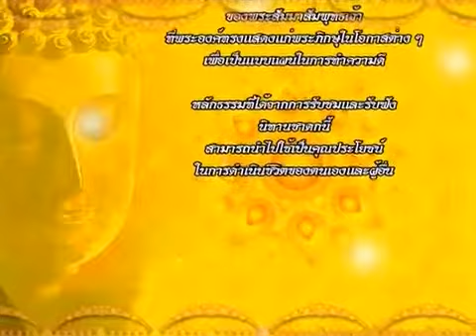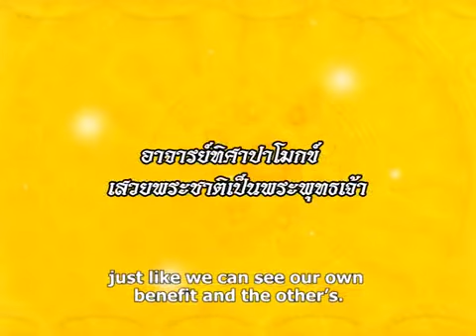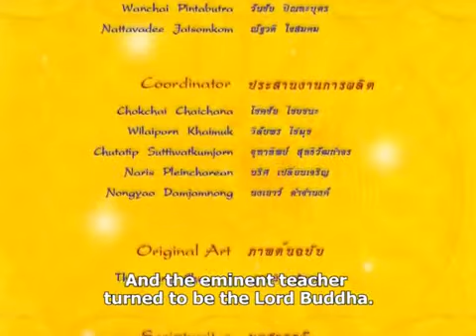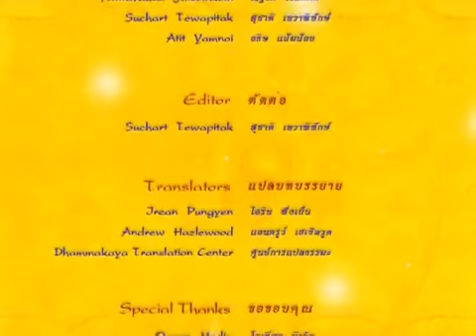อนภิรติชาดก ชาดก 500 ชาติ